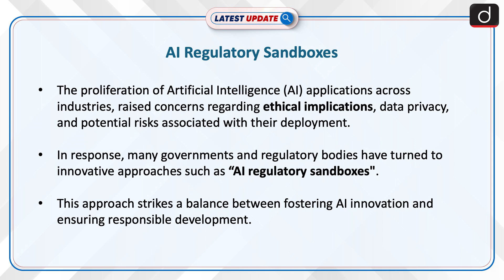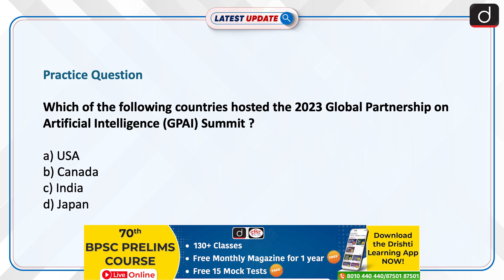AI Regulatory Sandboxes | Latest update | Drishti IAS English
The proliferation of Artificial Intelligence (AI) applications across industries, raised concerns regarding ethical implications, data privacy, and potential risks associated with their deployment. In response, many governments and regulatory bodies have turned to innovative approaches such as “AI regulatory sandboxes". This approach strikes a balance between fostering AI innovation and ensuring responsible development.